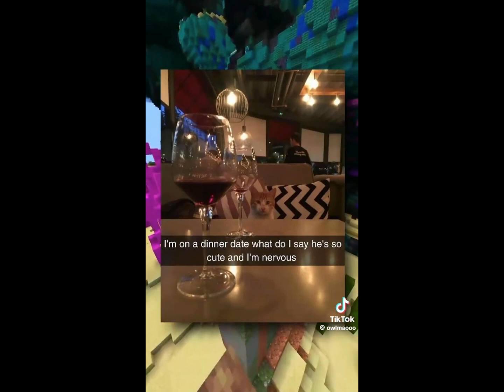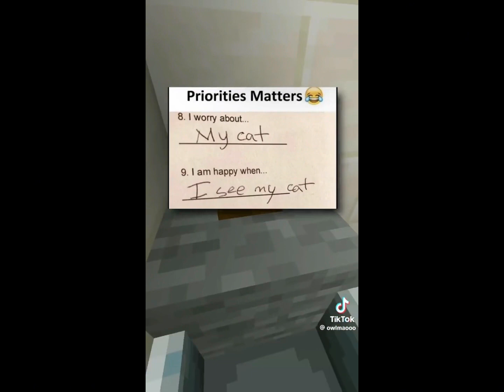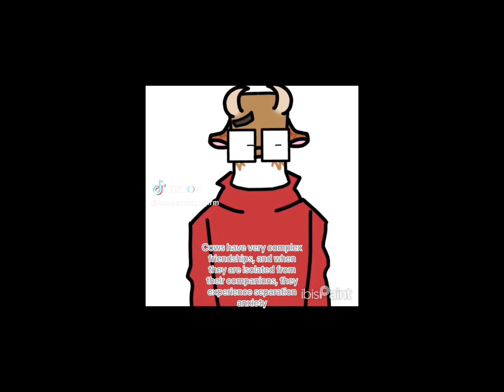Random Tiktok videos I downloaded(mostly cats)